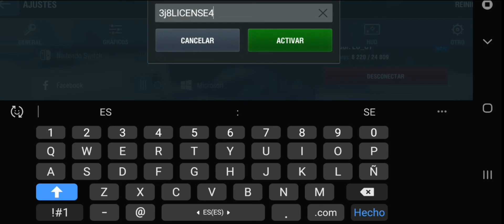Como canjear Codigos en Android [ World of Tanks Blitz ]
Video spress de como canjear un codigo de wotblitz en android.
Espero les ayude.